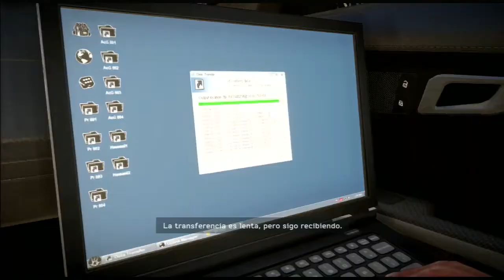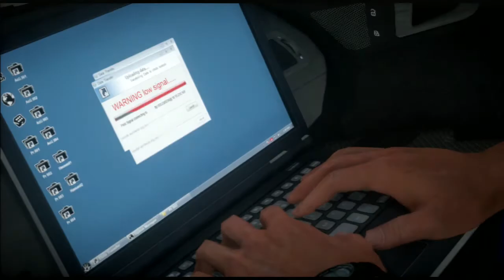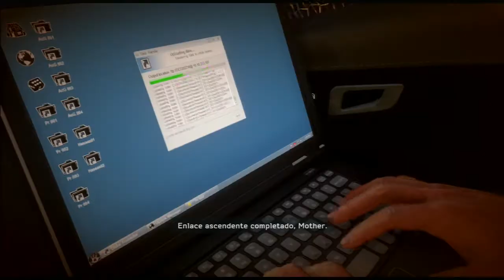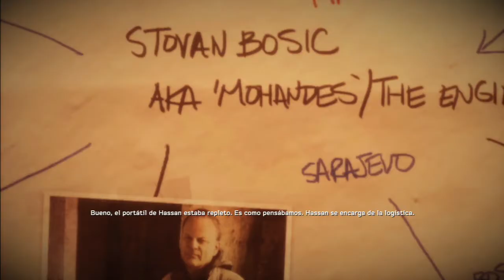Medal of Honor: Warfighter PS3 Parte 4